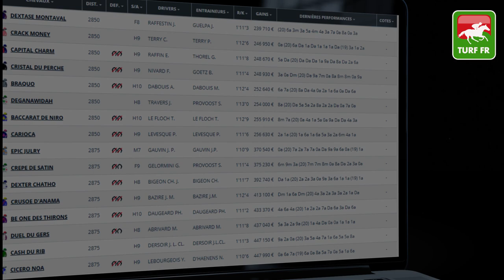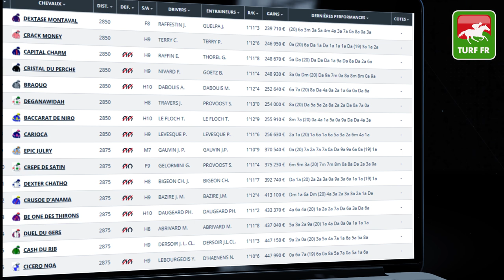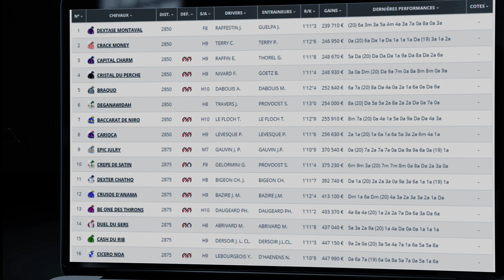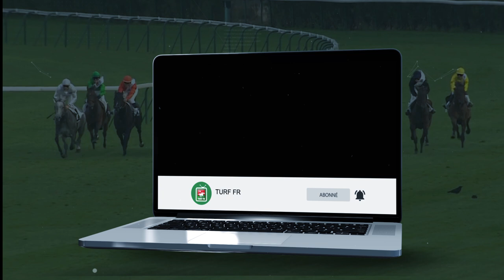Minute Quinté TURF FR : Pronostic Quinté du jour PMU - Mardi 23/02/21 - Paris Vincennes 🏇 #230550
🥇 Retrouvez le pronostic exclusif de notre expert Turf Lucius Simenon pour le R1C1 -  PRIX DU CHESNAY Mardi 23 Février 2021 à l'hippodrome de Paris Vincennes en France !